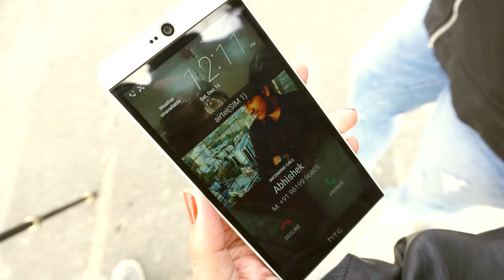Nidhi+Abhishek Pre Wedding Song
Time Event's & Shri Somnath Video Films
Mumbai & Pali